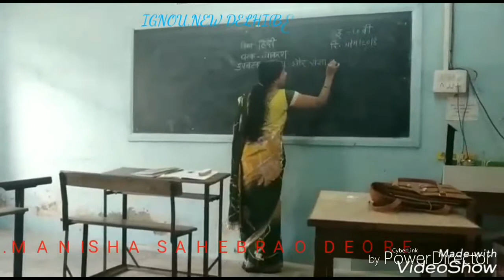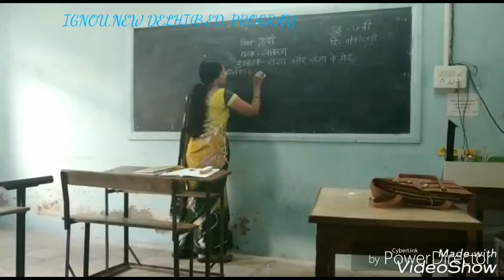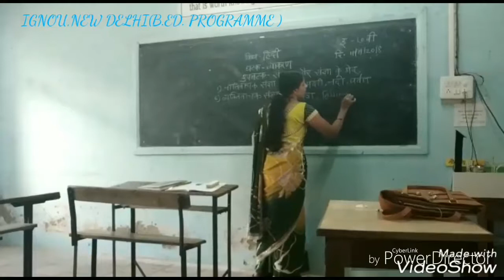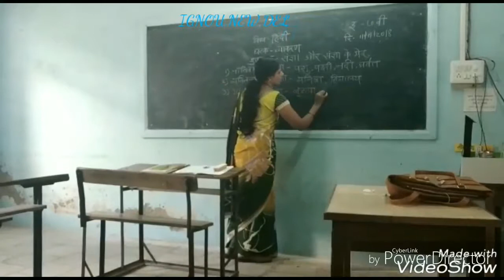20 November 2018